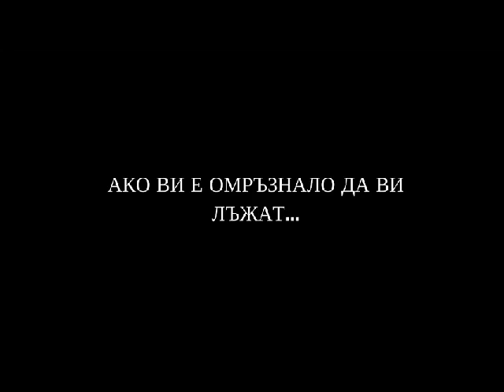Wickeda- Live ! /25 09 2015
Wickeda - Live ! От плътикръв! Доридавали ! Точкаком !
Петък- 25ти септеври,Борисова Градина , Маймунарника,София,България